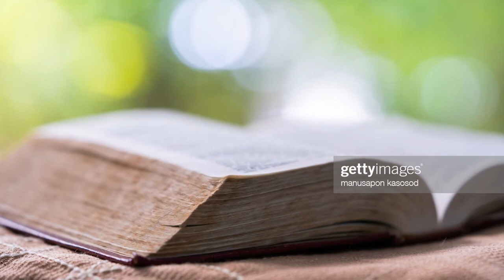buddha विष्णुभगवान- गौतम बुद्ध जी और विष्णु भगवान को कमल के फूल पर क्यों दिखाया जाता है(MIND ACT)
About this Video:-  गौतम बुद्ध जी और विष्णु भगवान को कमल के फूल पर क्यों दिखाया जाता है? कमल  का   फूल  एक  चमत्कारी  चीज़  है ,  The lotus is one of the miraculous phenomena in existence. इसी  वजह  से  गौतम
बुद्ध जी  कमल पर विराजमान हैं,  और  विष्णु  भगवान  कमल  पर  खड़े  हैं . लेकिन  कमल  का  फूल  ही  क्यों . क्योंकि कमल का एक बहुत ही प्रतीकात्मक महत्व है:
lotus has one very symbolic significance. कमल  का  फूल  गन्दी  मिटटी  या  गंदे  पानी  में  उगता  है .यह एक परिवर्तन का प्रतीक है,
 यह एक कायापलट है। It is a transformation symbol, it is a metamorphosis. MIND ACT पहले  भी   कई  बार  बता  चूका  है  की  हमारे
पूर्वज   कभी  भी  कोई  चीज़  बिना  मतलब  के  नहीं  करते  थे , बस  उन्होंने  हमें  समझाया नहीं . कमल  की   इसी  खासियत  के  चलते
उसको  पूजा  में  शामिल  किया  जाता  है . इसका  एक  महत्व  होता  है . आपको  change होने  की  प्रेरणा  देने  के  लिए . कीचड़ गंदा है,
शायद बदबूदार; कमल सुगंधित है, और यह बदबूदार कीचड़ से निकला है। ये  आपको  दिखा  कर  समझाने  का  तरीका  था  की   जीवन साधारणतया बदबूदार कीचड़ है - लेकिन
कमल बनने की संभावना वहां छिपी है। life ordinarily is just stinking mud -- but the possibility of becoming a lotus is hidden there.
कीचड़ को बदला जा सकता है, आप कमल के फूल की तरह कर सकते हैं | Sex can be transformed and it can become samadhi.
सम्भोग  को  बदला  जा सकता है और वह समाधि बन सकता है।  Anger can be transformed and it can become compassion.
आप  अपने  गुस्से  को  करुणा में  बदल  सकते  हैं . Hate can be transformed and it can become love.
नफरत को बदला जा सकता है और वह प्यार।बन सकता है | आपके  जीवन  में  जो  भी  नकारात्मक  चीजें  या  negativity है  जो  कीचड़  की  तरह  है
उसको  बदला  जा  सकता  है . आपका  monkey mind आपका  अशांत  दिमाग  शांत  हो  सकता  है  और  ध्यान   की  तरफ  केंद्रित  या  focus हो  सकता है .
 इसी  खूबी  की  वजह  से  इसी   tranformation इसी  बदलाव  की  MIND ACT यहाँ  बात  कर  रहा  है , और  आप  भी  बदल  सकते  हैं
चाहे  स्तिथि    condition कैसी  भी  हो  और  यही  चीज़  पुराने  लोग  हमें  भगवान  के  साथ  जोड़  कर  दिखाते  हैं . आपकी  मूर्तियां
आपका  धर्म  वो  चाहे  कोई  भी  हो  सिर्फ  पूजा  करने  के  लिए   नहीं  हैं  उनमे  हमेशा  कुछ  सिखने  को  होता  है , जैसे लक्ष्मी  जी  की  सवारी  उल्लू  है  उसका  भी  एक  reason है
 अगर  आपको  वो  जानना  है  तोह  comment box में  जरूर  लिखिए .तो   अपने  ग्रंथों
अपनी  holy books को  पूजने  से  जायदा  अगर  हम  उनके  अंदर  जो  लिखा  है  उसको  मानने  लगें  समझने  लगें  तो   ये  दुनिया  बदल  जाएगी, जन्नत या  स्वर्ग  यहीं  होगा  इसी  धरती  पर .